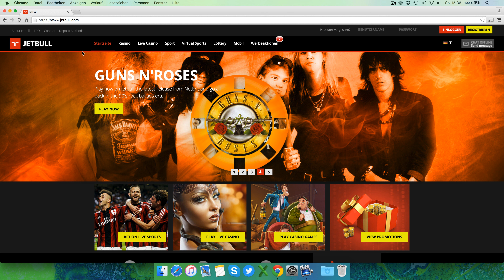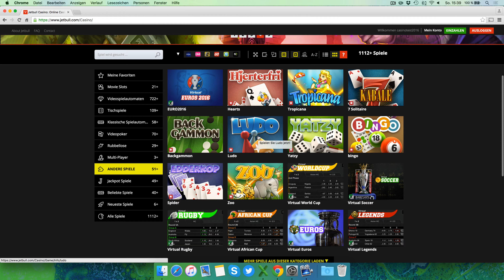Jetbull Casino Testbericht: Anmeldung & Einzahlung erklärt [4K]